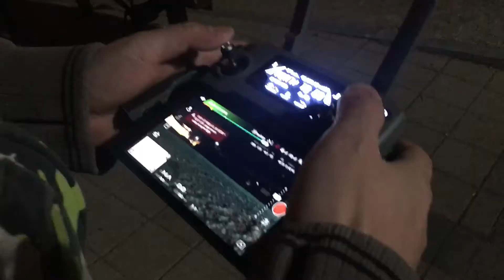Saturday thru my eyes 토요일 내 눈으로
beyond our physical— step into a day in my life 오감에 느끼는 그 이상으로